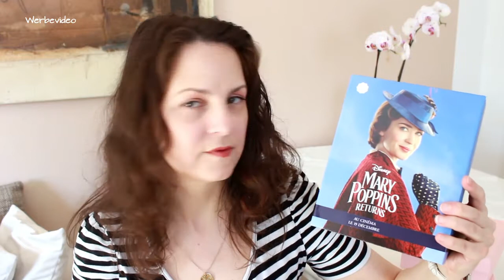GLOSSYBOX Sale Eskalation! UNBOXING & VERLOSUNG Sommer 2020 französisches 3er Bundle, Männer Box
Heute gibt`s mein zweites XXL GlossyBox Unboxing - ich hab im Sommer Sale zugeschlagen und gleich 4 Stück ergattert. Viel Spaß bei diesem XXLHaul - eine Verlosung gibt es natürlich auch wieder!

Männerbox Preis 8 €, Wert um 50 €

3er Bundle Frankreich Boxen Preis 21 €

Mary Poppins Box, Wert um 60 €
Under the Sea Box, Wert um 86 €
Box, Wert um 92 €

Insgesamt bezahlt für alle vier Boxen 28 € - Wert gesamt 288 €

Gewinnspiel
Ich verlose die jewel candle, wie im Video präsentiert.

Und hier die Teilnahmebedingungen:
1. Um Euch für die Verlosung zu qualifizieren, verratet mir ob Ihr beim Glossy Box Sale zugeschlagen!
3. Teilnahme ab 18 Jahren.
4. Versand des Gewinns erfolgt deutschlandweit.
5. Das Gewinnspiel startet am 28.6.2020 und endet am 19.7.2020 um 23:59 Uhr. Nachträglich abgegebene Kommentare werden nicht mehr für diese Verlosung berücksichtigt.
6. Wer gewonnen hat steht am 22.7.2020 in der Infobox dieses Videos. Meldet sie sich nicht innerhalb dieser Frist, verfällt der Gewinn ersatzlos.
7. Der Rechtsweg ist ausgeschlossen. Eine Barauszahlung des Gewinns ist nicht möglich.
8. Der Versand erfolgt unversichert. Ich hafte nicht für Verlust oder bei Beschädigung des Pakets.

Viel Glück, Ihr Lieben

P.S.: Wenn Ihr noch Fragen zur Verlosung habt, schreibt mich gerne an!

Hier gelangt Ihr zu den Wettbewerbsrichtlinien von YouTube - BITTE LESEN!!!

Youtube steht in keinem Zusammenhang mit diesem Gewinnspiel.

Datenschutzhinweis: Es werden keine Daten gespeichert. Die Adresse und der Name des Gewinners werden lediglich und ausschließlich für den Versand genutzt und anschließend umgehend gelöscht.